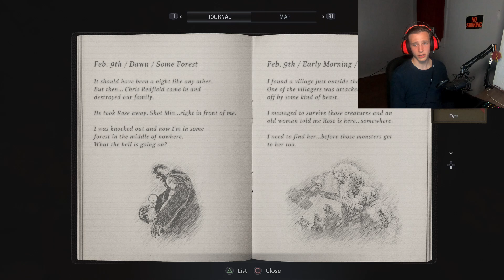I'm Not Lycan This | Resident Evil Village | PT 1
This is getting super scary and I don't know how I feel about this.

If you want some neat clothes we've got those too